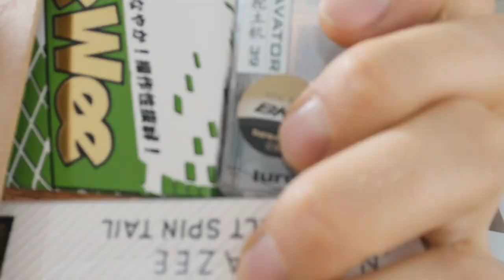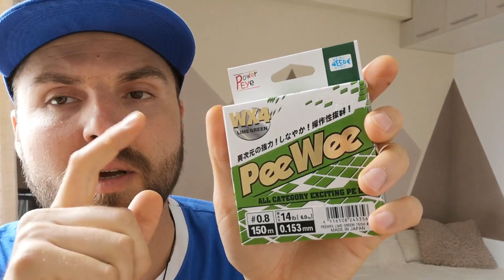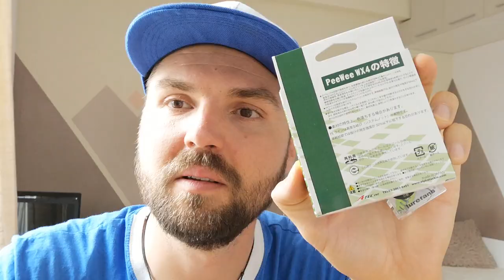GIVEAWAY 4000 АБОНАТА / 4 ПОДАРЪКА ????